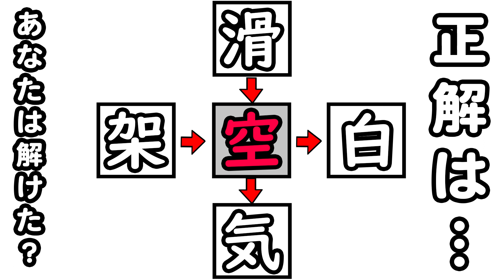脳トレ 高齢者 漢字クロスワードクイズ 簡単問題 頭の体操 認知症予防・記憶力の強化 認知機能訓練 デイサービスのレクリエーションにも是非！ 2月18日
今日の高齢者向け脳トレ・頭の体操問題は、漢字クロスワードクイズです。
ちょっと難しいクロスワード、あなたは解けますか？